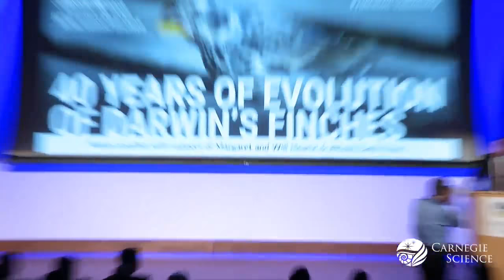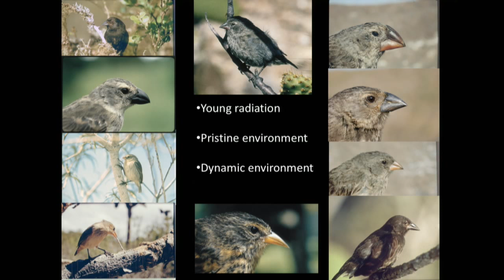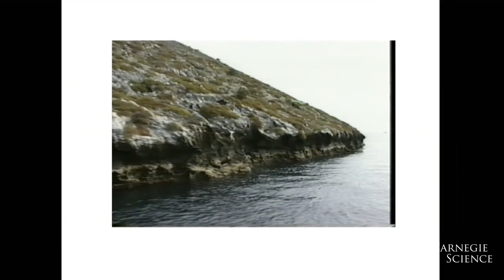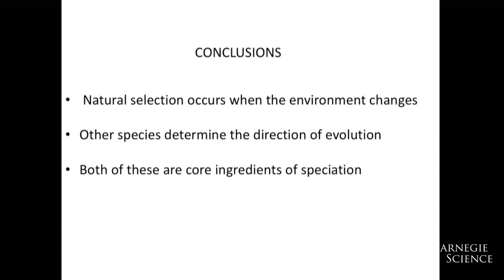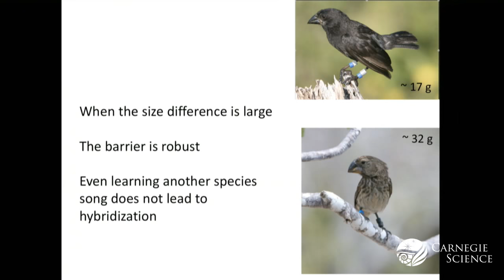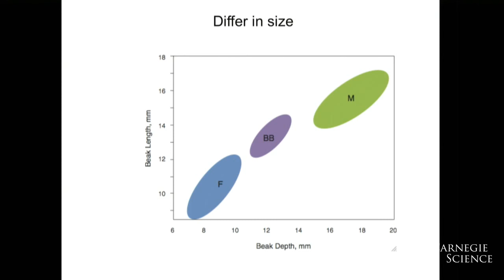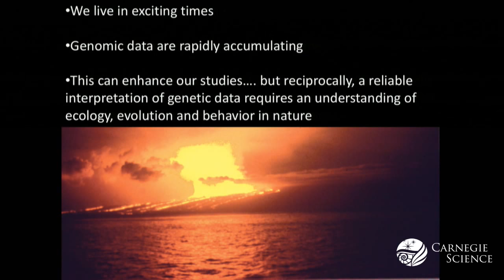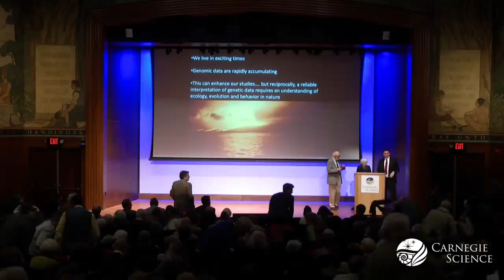40 Years of Evolution of Darwin's Finches - Drs. Peter and Rosemary Grant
Charles Darwin said evolution was too slow to be observed, but modern studies have corrected this assertion. The Grants will discuss their decades of work studying Darwin’s finches on the Galápagos Island of Daphne Major, as chronicled in the Pulitzer Prize-winning book The Beak of the Finch: A Story of Evolution in Our Time. Their research showed that Darwin’s finches evolve repeatedly when the environment changes. They have even observed the initial stages of new species formation!

Drs. Peter and Rosemary Grant, Professors emeriti, Princeton University